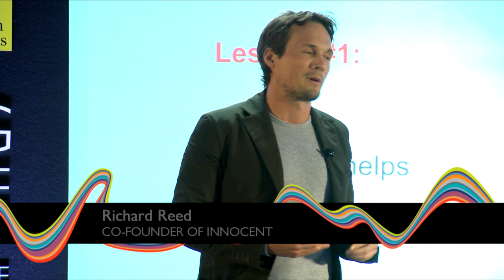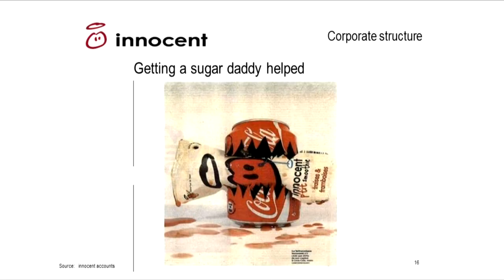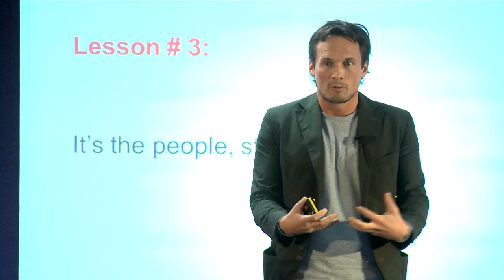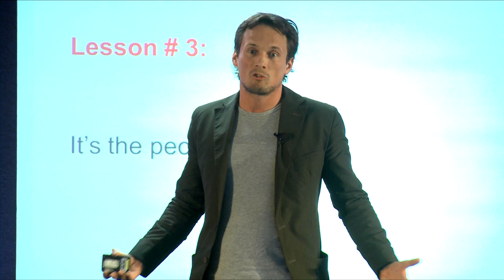Adapting to change: How corporates are adapting their business models to remain competitive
The theme of this year's Real Estate Occupiers' Conference was 'Adapting to Change -- how corporates are adapting their business models to remain competitive in changing economic and social environments'. The conference was jointly run by Hogan Lovells and Cushman & Wakefield.

Our prestigious panel of speakers included Andrew Neil, broadcaster, former editor of the Sunday Times and Economist and previous Chairman of Sky; Richard Reed, the dynamic entrepreneur and co-founder of Innocent, C&W EMEA CEO Carlo Sant'Albano and Nicholas Cheffings, the global Chairman of Hogan Lovells.